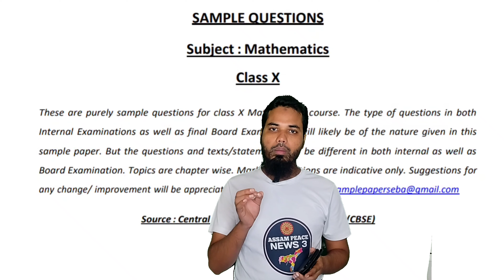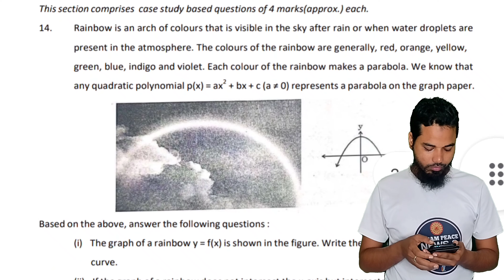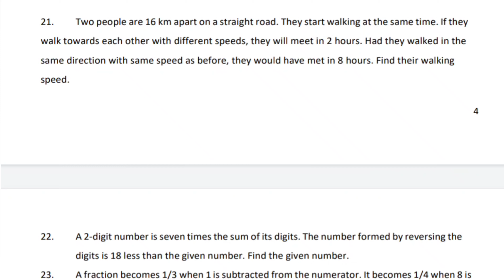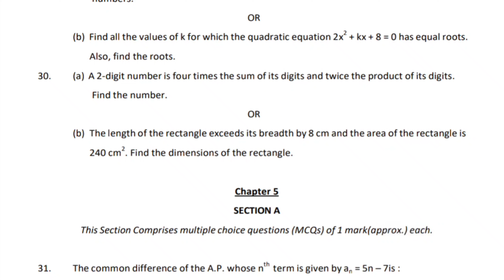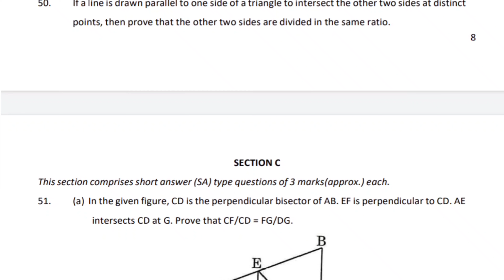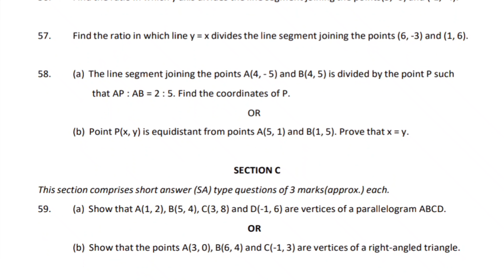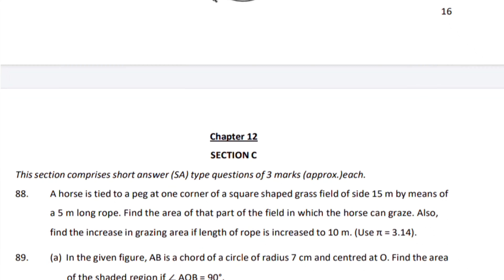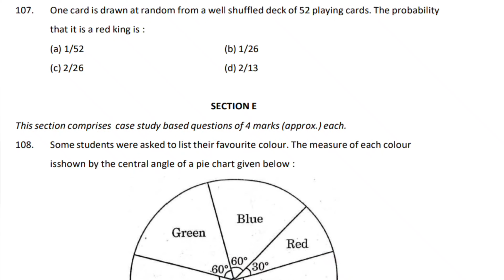Sample Mathematics Question paper for Class 10th Exam 2025 / HSLC exam 2025 / Assam Peace news 3